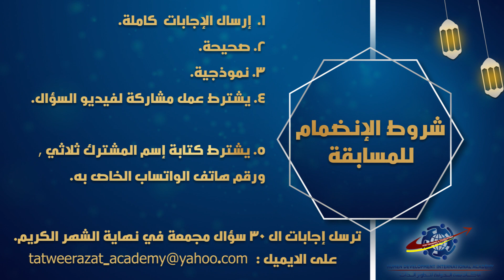مسابقة رمضان 2021 م | هدايا جوائز قيمة | تابعونا يوميا في رمضان | السؤال الثاني عشر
لو عجبك الفيديو  like_Share _Subscribe
دورات أون لاين | استشارات نفسية وأسرية
دورات في علم النفس وتطوير الذات
دورات في الصحة النفسية والتنمية البشرية
استشارات زوجية  | حلول عملية للمشاكل الزوجية والأسرية
يمكنكم متابعتنا  علي  مواقع التواصل الاجتماعي المختلفة
▪️▪️ صفحاتنا بالفيسبوك ▪️▪️
▪️ صفحة المنشورات

▪️▪️ قنوات التليجرام  @tatweerazat
▪️ قناة المنشورات